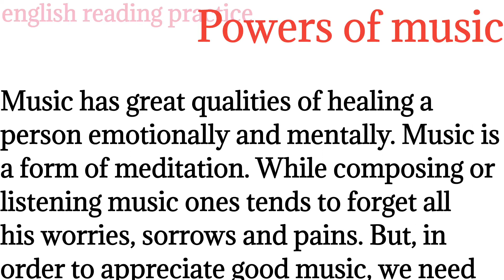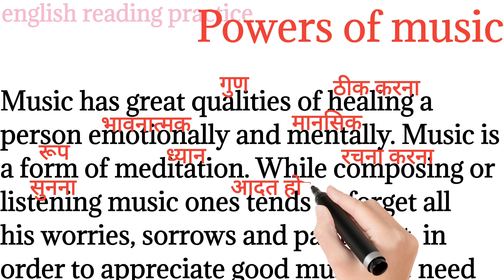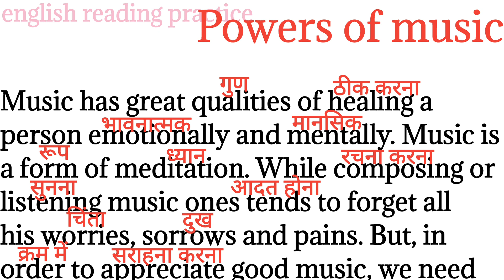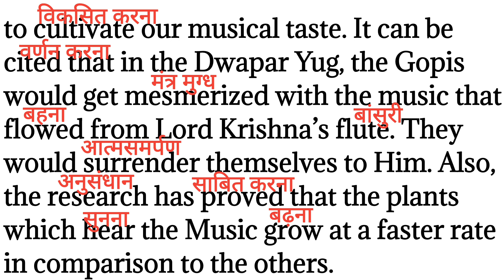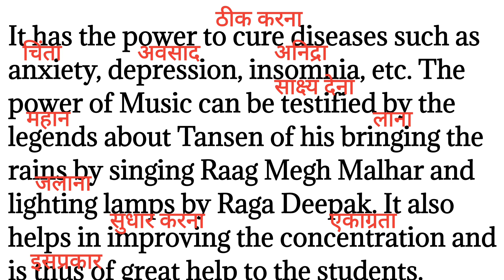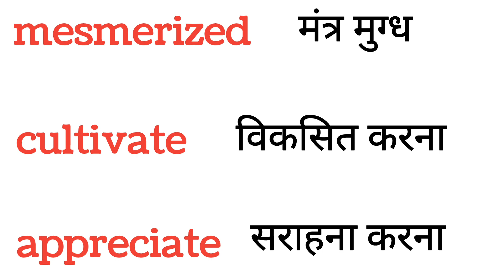382,Power of music/english reading paragraph/English reading practice @english readi